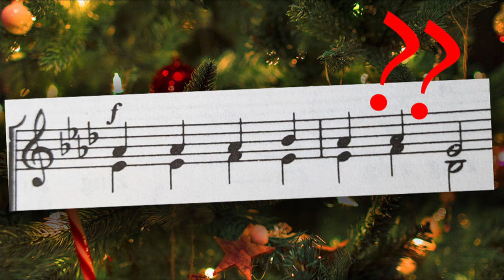OUR KING IS COMING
In "OUR KING IS COMING" Jefferson Vann shares a sermon based on Revelation 1:3-8 (Christian Standard Bible)

3 Blessed is the one who reads aloud the words of this prophecy, and blessed are those who hear the words of this prophecy and keep what is written in it, because the time is near. 4 John: To the seven churches in Asia. Grace and peace to you from the one who is, who was, and who is to come, and from the seven spirits before his throne, 5 and from Jesus Christ, the faithful wit-ness, the firstborn from the dead and the ruler of the kings of the earth. To him who loves us and has set us free from our sins by his blood, 6 and made us a kingdom, priests to his God and Father—to him be glory and dominion forever and ever. Amen. 7 Look, he is coming with the clouds, and every eye will see him, even those who pierced him. And all the tribes of the earth will mourn over him.  So it is to be. Amen. 8 “I am the Alpha and the Omega,” says the Lord God, “the one who is, who was, and who is to come, the Almighty.”

Jeff preached this message at the December 20th (2020) morning worship service at Piney Grove Advent Christian Church in Delco, North Carolina, USA.